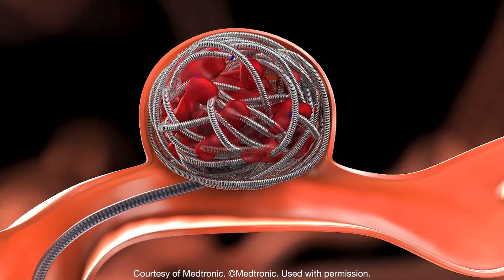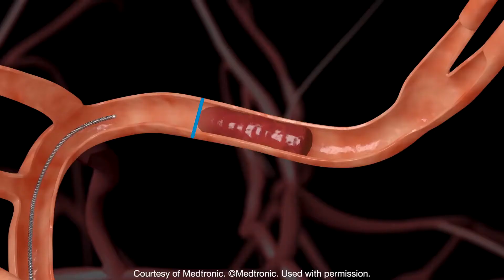Meet Dr. Samuel Hou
Samuel Hou, MD, PhD, is a neuro-interventional surgeon (interventional neuroradiologist) serving the Providence Health System in Southern California. Dr. Hou’s surgical techniques specialize in the endovascular treatment of acute ischemic stroke, brain aneurysms, arteriovenous malformations and arteriovenous fistulas of the brain and spine. He is board certified from the American Board of Radiology with specific sub-specialization in diagnostic neuroradiology. As both a clinician and scientist devoted to the well being of his patients, Dr. Hou’s interests are focused on how to advance and optimize patient care and management in the treatment of complex neurovascular diseases through techniques that are minimally invasive.

Stroke, Neurovascular & Aneurysm Clinic Locations:
Providence St. Joseph's, Burbank, CA
Providence Holy Cross, Mission Hills, CA